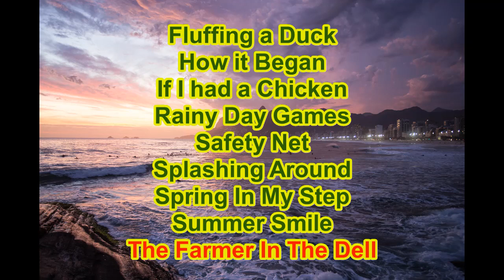9 Backsound Youtuber Yang Paling Banyak dicari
9 Backsound Youtuber yang paling banyak dicari

- You can skip back and forth by either using the timestamps listed or clicking the arrow annotations on the video.

~~~LIST~~~
00:00 Title
00:05 Fluffing a Duck
01:12 How it Began
04:15 If I Had a Chicken
06:45 Rainy Day Games
08:48 Safety Net
10:19 Splashing Around
12:54 Spring in My Step
14:54 Summer Smile
16:46 The Farmer in The Dell

9 Backsound Youtuber yang paling banyak dicari